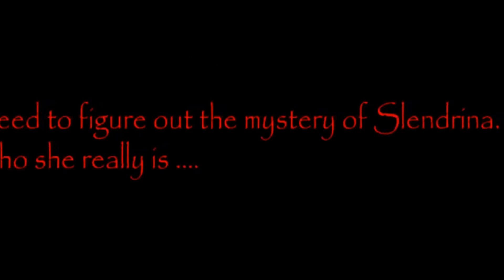House of Slendrina (Video 2)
Sorry for the late uploads. Been real busy.